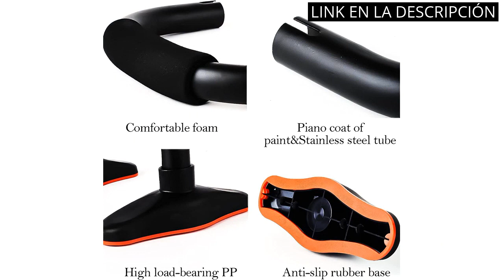【Paralelas ajustables】Los 5 mejores paralelas ajustables para tu taller 💥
Más información

✋  Aquí están los 5 mejores paralelas ajustables para tu taller disponibles en el mercado.

🔽🔽🔽 ENLACES DE COMPRA PARALELAS AJUSTABLES 🔽🔽🔽

1) Paralelas de madera calistenia Portables Paralelas calistenia bajas Push up Paralelas flexiones

2) RELIFE REBUILD YOUR LIFE Barras Paralelas Dip Station Calistenia Push Up Bars de Inmersión Ajustable Entrenamineto Musculación Gimnasio Doméstico Casa

3) Barras Paralelas Calistenia Fitness Soporte para Flexiones

4) Push up Bars, Flexiones Ejercicios Manijas, Soporte para Flexiones, Mango de espu Steel Bar, incline-press, skid-resistant, Gimnasio en casa Ejercicio Rutina de ejercicio Formación

5) Eric Flag Parallettes Push-Up Grips - Barras Paralelas Calistenia Acero Alta Calidad Elevation Bars de Estabilidad Optima Equipamiento Gimnasia, Calistenics, Street Workout, Peso Corporal

00:00 - Intro
00:05 - 1) Paralelas de madera calistenia Portables Paralelas...
00:45 - 2) RELIFE REBUILD YOUR LIFE Barras Paralelas Dip Station...
01:19 - 3) Barras Paralelas Calistenia Fitness Soporte para Flexiones...
01:57 - 4) Push up Bars, Flexiones Ejercicios Manijas, Soporte para...
02:36 - 5) Eric Flag Parallettes Push-Up Grips - Barras Paralelas...
03:09 - Outro